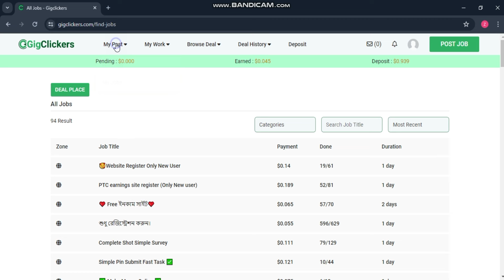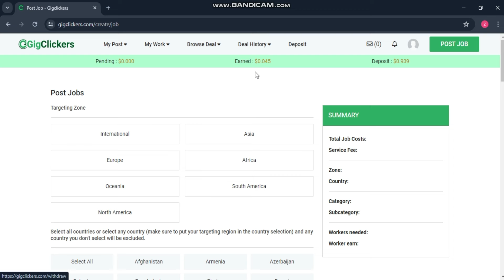ভুলে Deposit হয়ে গেছে || GigClickers tips and tricks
GigClickers tips and tricks & Gig clickers deposit